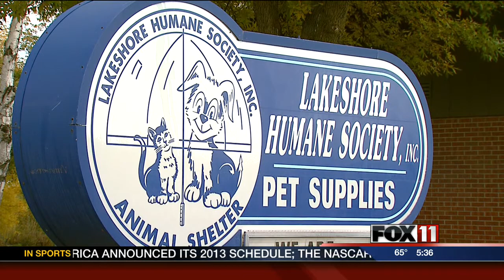5PM TUE: Cat found dead in Manitowoc River